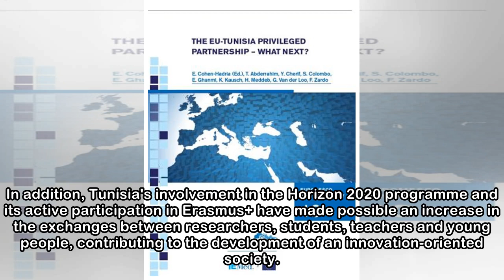Report on the state of EU-Tunisia relations: towards a strengthening of the Privileged Partnership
Brussels, 8 May 2018Over the last 12 months, the EU and Tunisia have developed much closer relations and stepped up their cooperation in the various fields covered by the Privileged Partnership. That ...